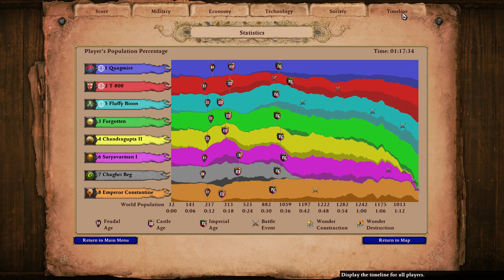AOE 2 - 4v4 Extreme AI - Yucatan